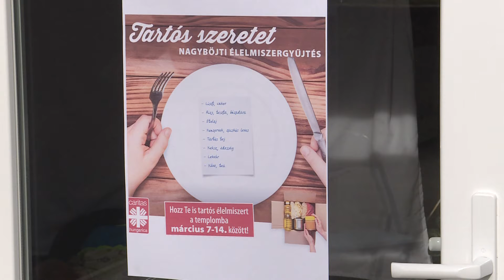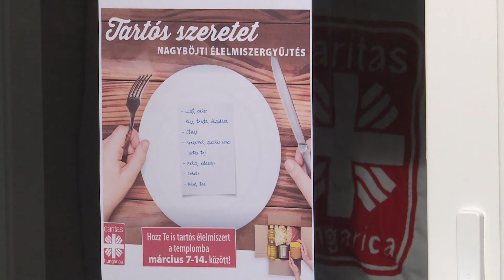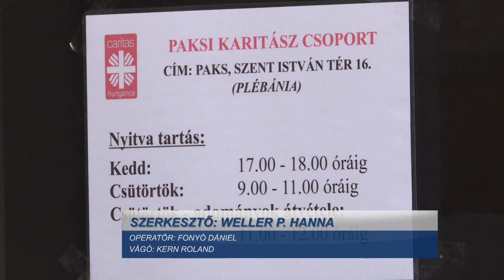Nagyböjti élelmiszergyűjtést szervezett paksi katolikus egyházközség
„Tartós szeretet” címmel nagyböjti élelmiszergyűjtést hirdetett a Magyar Katolikus Püspöki Konferencia. Az országos kezdeményezéshez a paksi katolikus egyházközség is csatlakozott, így egy héten keresztül, március 7-től 14-ig várják a felajánlásokat a templomban kihelyezett gyűjtőponton, valamint a karitász paksi csoportjánál.